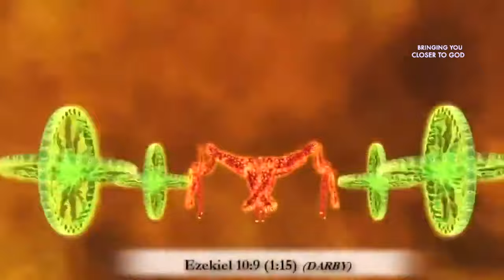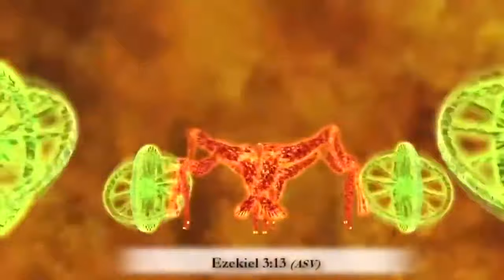SHOCKING VISION OF GOD’S THRONE AND FIERY ANGELS!